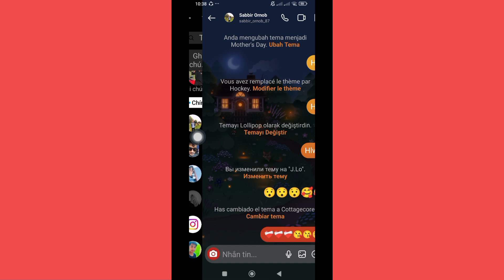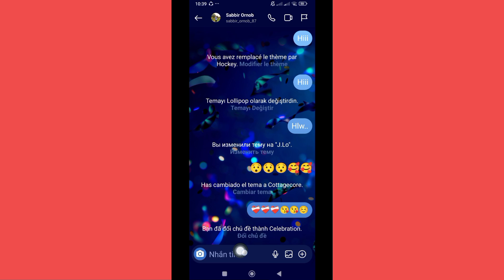Cách thay đổi chủ đề trò chuyện trên Instagram | Thay đổi hình nền trên Instagram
Tôi sẽ hướng dẫn bạn Cách thay đổi chủ đề trò chuyện trên Instagram.  Xem video này và tìm hiểu Cách thay đổi chủ đề trò chuyện trên Instagram.

        Chọn chủ đề cho cuộc trò chuyện trên Instagram của bạn

        Nhấn vào hoặc ở trên cùng bên phải của Nguồn cấp dữ liệu.

        Nhấn vào một cuộc trò chuyện từ danh sách Trò chuyện của bạn.😯

        Nhấn vào tên trò chuyện ở trên cùng rồi nhấn vào Chủ đề.🥰 Nhấn vào một chủ đề trò chuyện.  Cuộc trò chuyện của bạn sẽ tự động chuyển sang chủ đề bạn đã chọn.🥰🥰